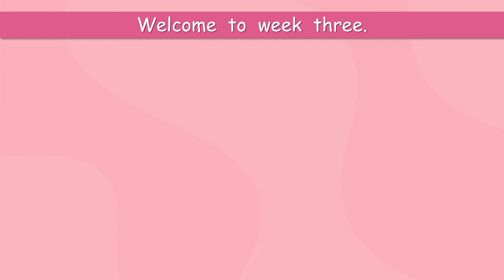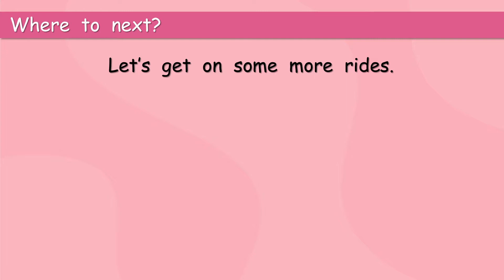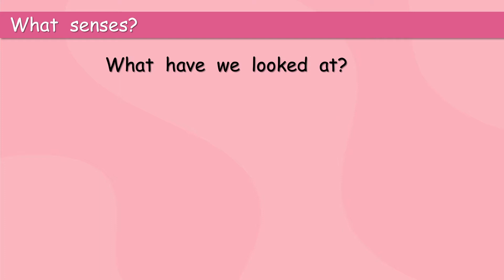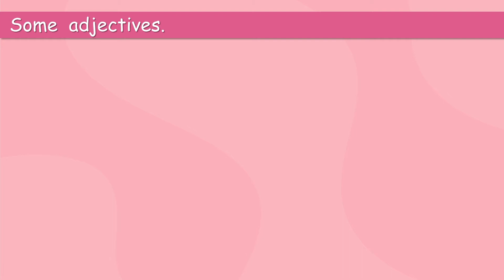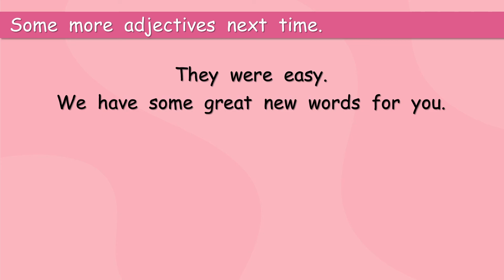G 4 lesson 3 1